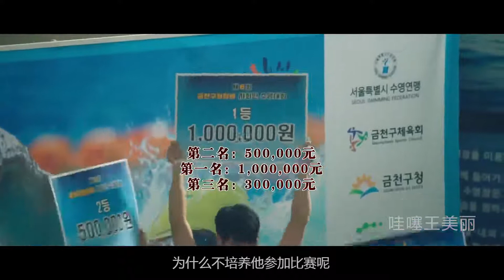智障儿被父母抛弃，20年后逆袭成游泳冠军，这时父母又紧忙找上门